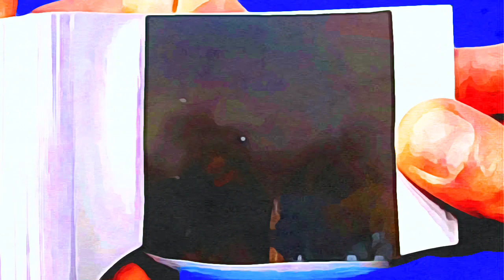Returning of camaraman 📽 hint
Returning of camara

the reversed SKIBIDI TOILET Episode 49 video! There is a secret message in this video, which i believe says something close to 'We will help' or 'We'll see', comment what you think it is!